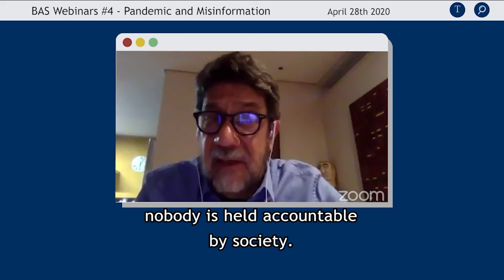BAS Minutes #5 | Fake News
Virgílio Almeida, director of the Brazilian Academy of Sciences, talks about fake news.